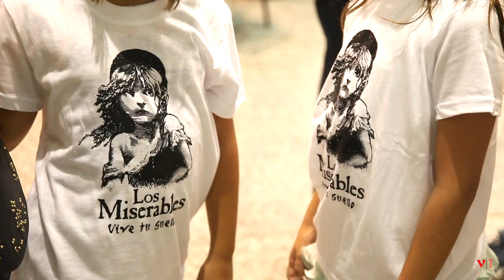Los Miserables - Audiciones Eponine y Cosette en Valencia.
Los Miserables - Audiciones Eponine y Cosette en el Palau de les Arts en Valencia.